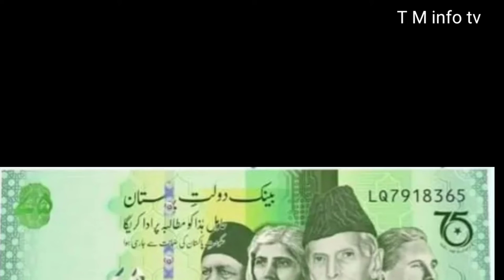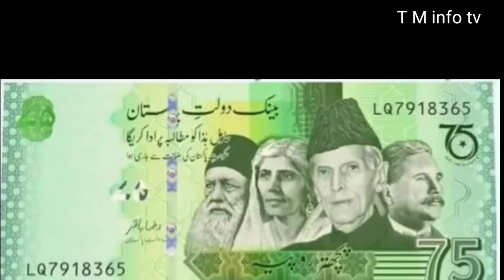Pakistan ny niya note mutaref karwa diya / T M info tv / Pakistan released new note /